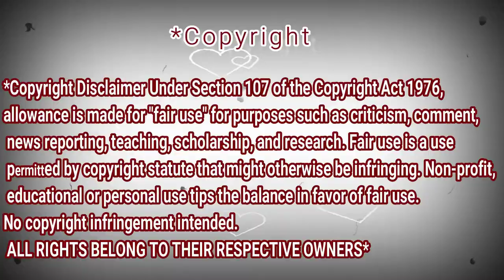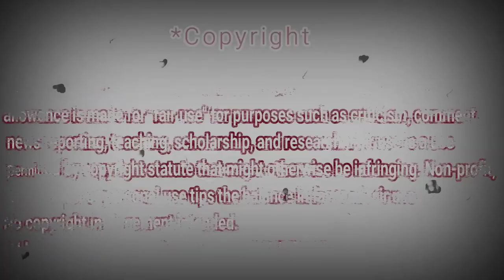Al I'tiraf - Putri Isnari Feat Wishnu Aji & Dykoplo | REACTION DZ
shorturl.at/tDTW9

shorturl.at/aHZ79

shorturl.at/gjoU6

My Full Name : Ferah Samir
My adress : Chlef / Chettia Zone10 n539
zip code : 02170